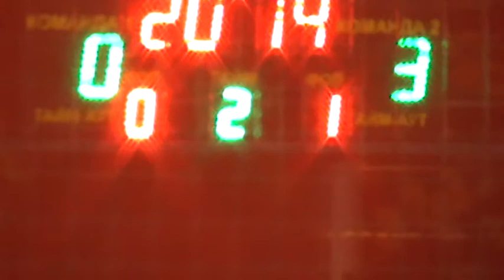7 КХ 11 Призма Электрик Академия Фк Кобра 2 2 тайм